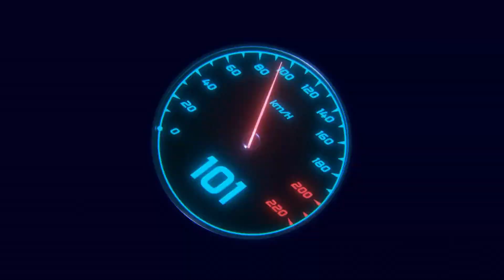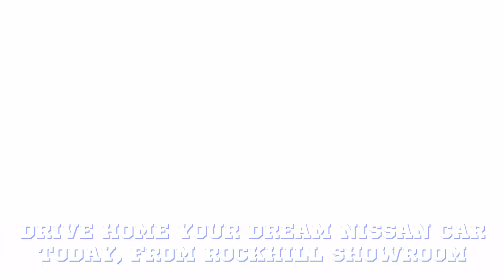Tiff Tv promotional reel for New rock Hill nissan